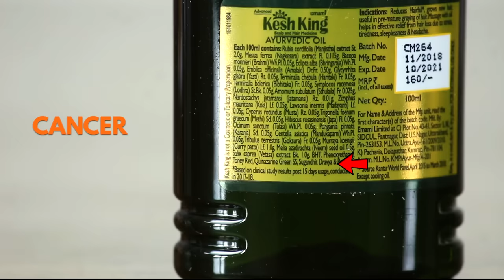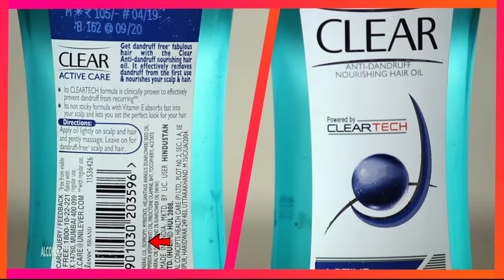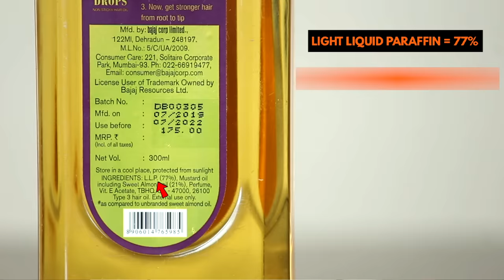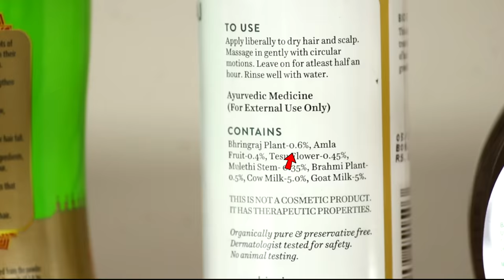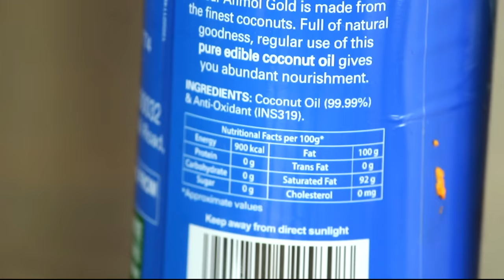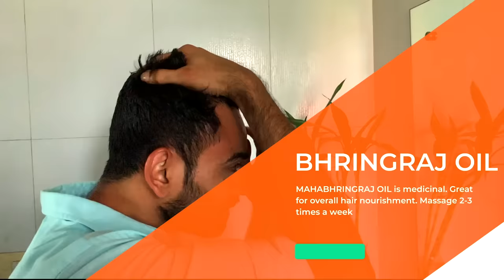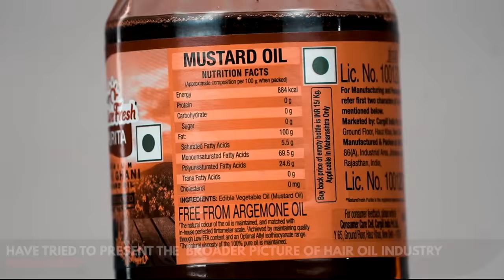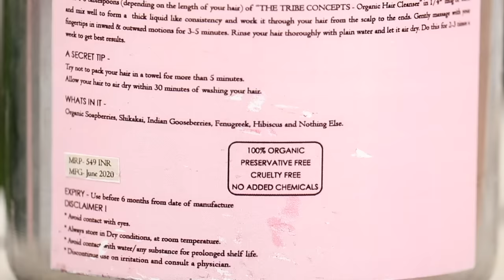India का Best Hair Oil कौन सा है? | Fit Tuber Hindi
Which Hair Oil is the best in Indian Market? भारतीय market में कौन सा Hair oil best है? Hairfall ko kam aur lambe ghane baalon ke liye best hair oil.

Which hair oil do you use? Bajaj Almond Drops, Dabur Amla, Navratna cool or Patnjali Kesh Kanti? Over 90% of hair oils in the Indian markets are loaded with harsh chemicals which are linked to hairfall, hair thinning, dandruff, scalp irritation and even cancer. It wouldn’t be an exaggeration if I call these hair oils toxic perfumes. If you are unknowingly using such a hair oil you are bound to face hair issues now or in the near future. It is extremely important to use a chemical free hair oil for the proper nourishment of the hair. So which is the best hair oil in the Indian market? Let us find out.

01:34 - CATEGORY 1. These include the hair oils which are worst of its kind. They have the most number of harsh chemicals in them. What's sad is that the major junk of Indian people is using these hair oils on a daily basis.

02:58 - CATEGORY 2. These is an interesting category which includes the so called Ayurvedic hair oils. These hair oils are marketed as if they are no less than Ayurvedic Medicine but are actually not free from harmful chemicals.

03:50 - Why harmful chemicals are added in a hair oil?
04:55 - Which hair oil should we use? Thankfully, there are some hair oils in the Indian market which are sold in their pure form. These are the best hair oils and have no long term side effects. These fall in CATEGORY 3.

05:40 - How to choose the best Hair Oil for your hair type?
07:12 - How to find out if the Hair Oil that you are using is toxic or not?

Organic Cold Pressed Coconut Hair Oil
Dabur Almond Oil (100% Pure)
Baidyanath Almond Oil (100% Pure)
Pure Ayurvedic MahaBhringraj Hair Oil
Patanjali Divya Kesh Tail
Organic Mustard oil
Pure Castor Oil
Kachhi Ghani Mustard Oil
Patanjali Coconut Hair Oil
Dabur Coconut Hair Oil

RECOMMENDED VIDEOS 📹

28 Signs आपके शरीर में महत्वपूर्ण Nutrients की कमी है (With Natural Solution) | Fit Tuber Hindi

Brown Rice

Video Partner - 07:45 - The Tribe's Concepts, Hair grow kit.

Fit Tuber